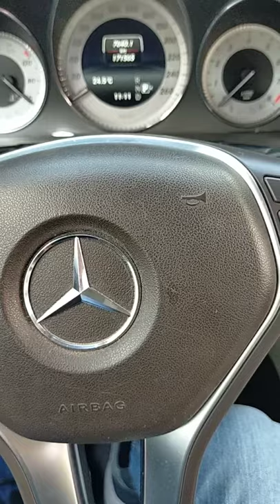Mercedes Benz/ Video